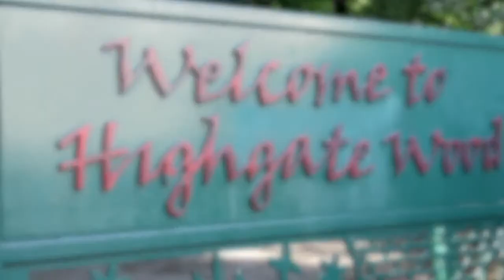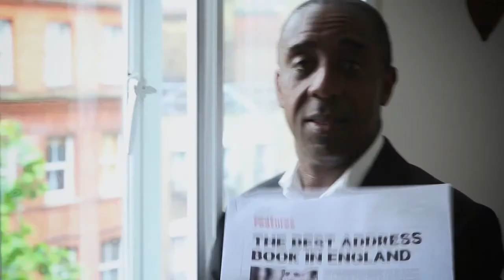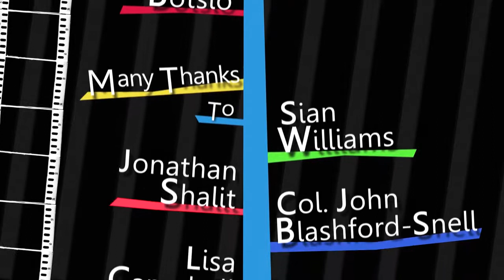Highlights of the Behind The Scenes, a photographic journey series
A collection of the highlights of the Behind The Scenes series, featuring BBC journalist and photographer Eddie Botsio on his journey to capture candid photographs of many well known celebrities including Sian Williams, Col. John Blashford-Snell, Jonathan Shalit, Lisa Campbell and Neil Hinchley!